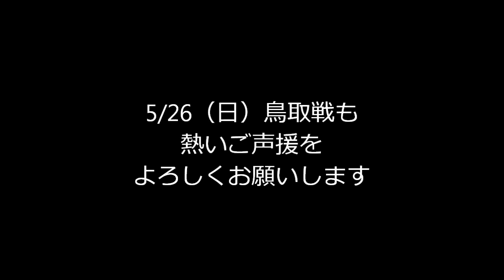5/19（日）vs.愛媛FC 試合後 有田光希選手インタビュー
2013 J2リーグ第15節
愛媛FC［2 - 4］ヴィッセル神戸
［得点者］
愛媛FC：吉村圭司（72'）、松本翔（87'）
神戸：岩波拓也（10'）、有田光希（70'、73'）、マジーニョ（80'）